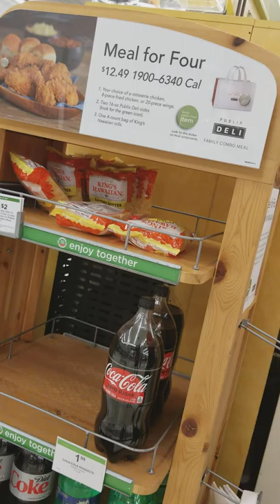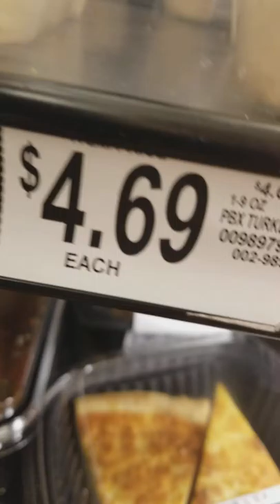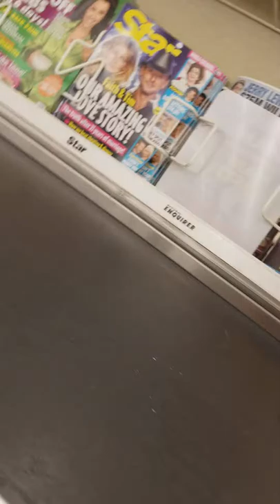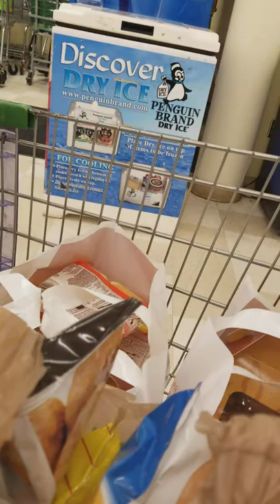Shoping at the store